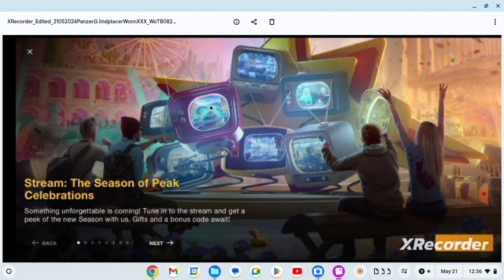Panzer IV G. A Cheesecake Play (^_^). War Thunder 😉.